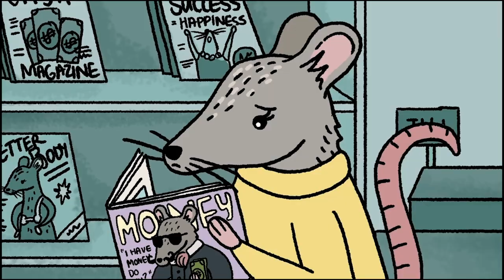SIlek - Yellow Rat Bastard